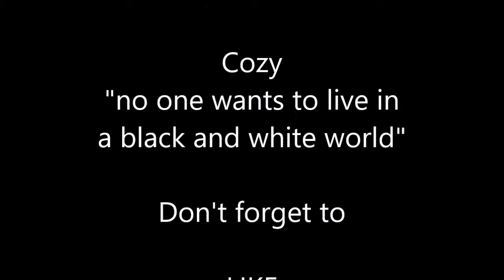Late Night with Petunia - Where is Petunia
when Petunia is missing for her first show, Spike is forced to feel in for her.